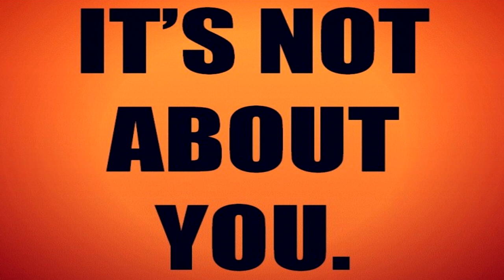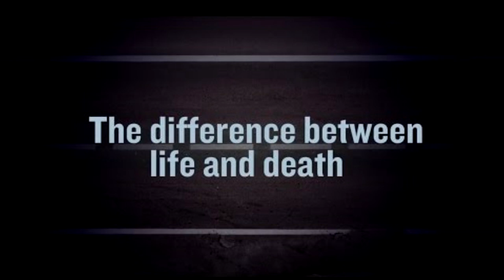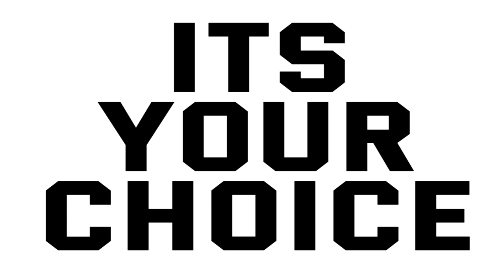Drift to Lukewarm